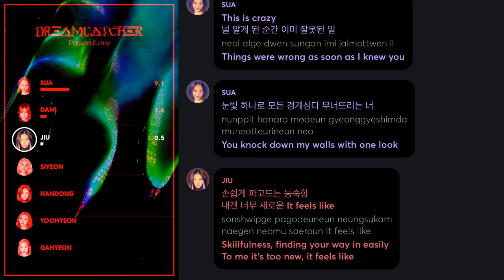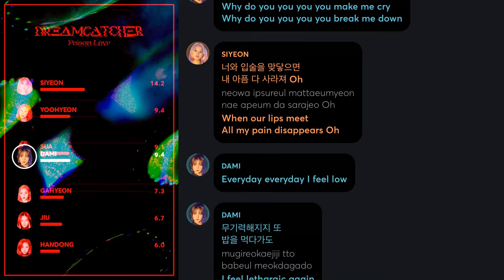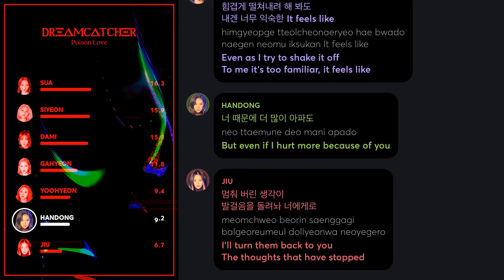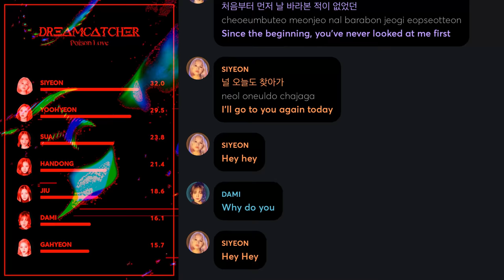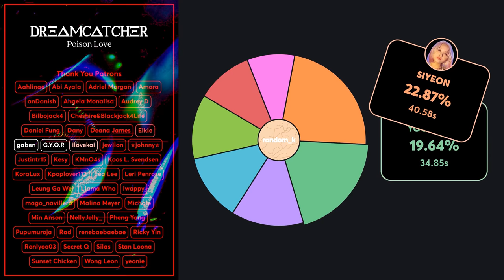Dreamcatcher - Poison Love (Line Distribution + Lyrics Color Coded) PATREON REQUESTED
Requested by Patreon Supporter: KoraLux

Line Distribution: Dreamcatcher(드림캐쳐) - Poison Love